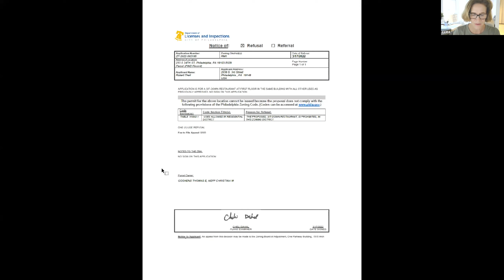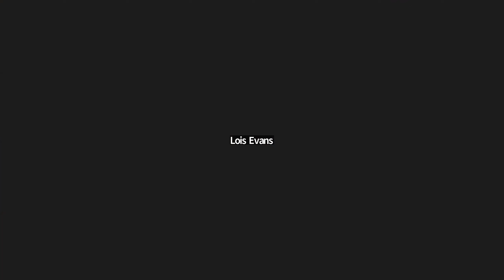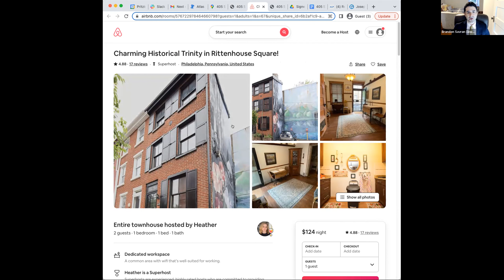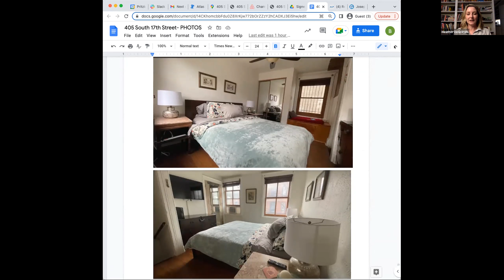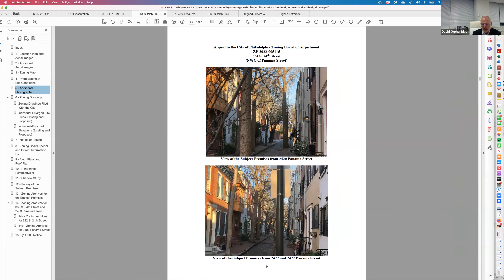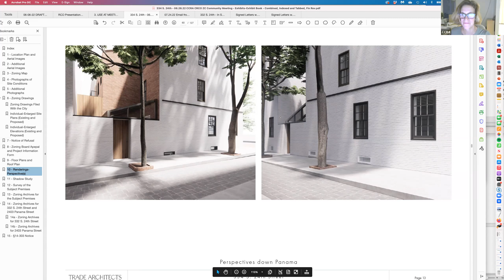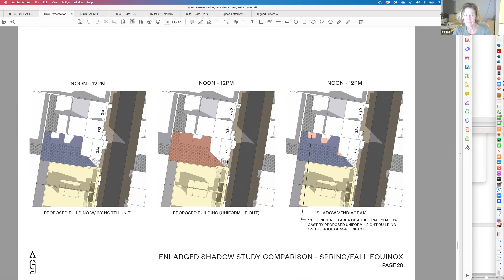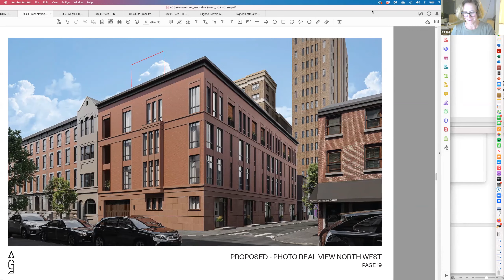Public Zoning Committee Meeting Tuesday, July 26, 2022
To: CCRA Zoning Committee, Board Members and Neighbors
From: Veronica Aplenc and Janice Woodcock, Co-Chairs, CCRA Zoning Committee

Re: Public Zoning Committee Zoom Meeting Agenda
Date: July 26, 2022 at 7:00 pm

1. 2118 Pine Street (RM1)
ZBA # MI-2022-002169 Hearing date 8/3/2022 @ 2 p.m.
Application for the modification of the existing roof deck of an attached structure, as shown in the application/plans.
NOT OPPOSED

2. 233 S. 24th Street ((RM1)
ZBA # MI-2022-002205 Hearing Date 8/3/2022 @ 2 p.m.
Application for a sit-down restaurant at first floor in the same building with all other uses as previously approved. No sign on this application.
CONTINUED AT THE APPLICANT’S REQUEST

3. 405 S. 17th Street (CMX1)
ZBA # MI-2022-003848 Hearing date 11/9/2022 @ 2 p.m.
Application for a visitor accommodations in an existing structure
NOT OPPOSED

4. 334 S. 24th Street (RSA5)
ZBA # MI-2022-00 Hearing date 11/20/2022
Application for proposed building two 1-story additions to an existing rowhouse
NOT OPPOSED

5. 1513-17 Pine Street (RM1)
ZBA # MI-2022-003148 Hearing date 9/14/2022 @ 2p.m.
Application for the erection of an attached structure (46’6” high); roof decks accessed by a pilothouse with balconies; deck at second (2nd) floors with five (5) accessory parking garages for two (2) carss accessed by a shared driveway for a multi-family household living (five (5) dwelling units).
OPPOSED